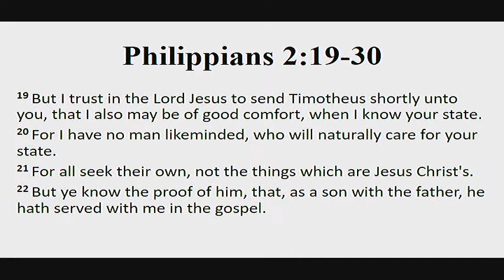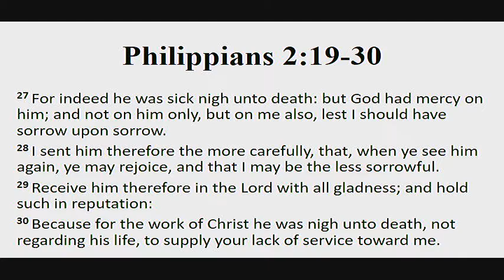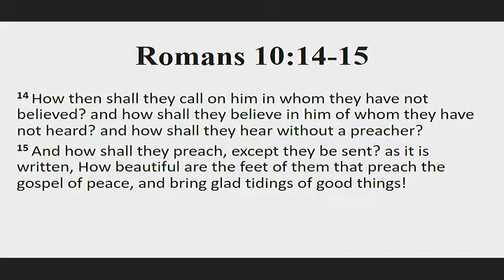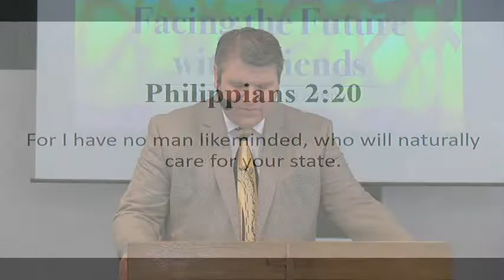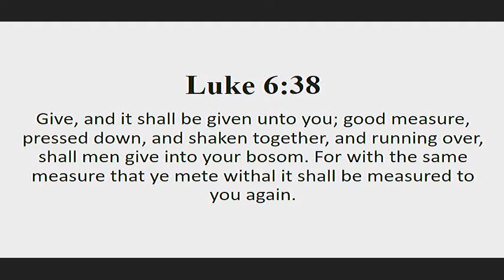Facing the Future with Friends